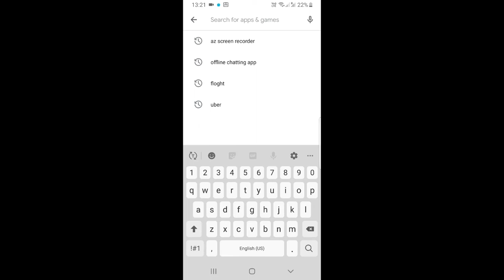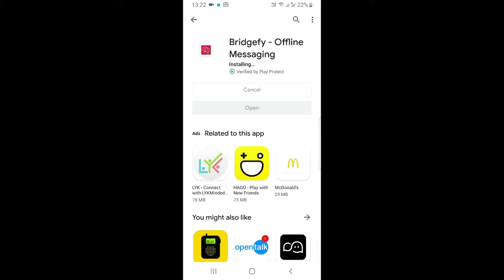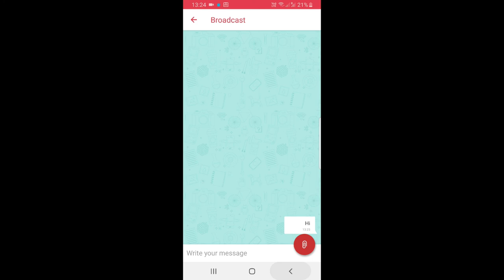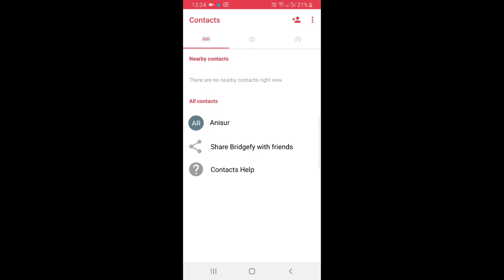How to chat without internet - how to use fire chat - how to chat without internet connection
How to Chat without Internet 100% Working. In this video i m going to show u how to connect your friends without internet connection.
How to send them voice msgs, videos, text, images without internet connection.

How to chat without internet - how to chat without internet. how to chat without internet connection.
how to chat on lan without internet easy!

quick trick: how to chat with your friends without internet. how to chat without internet and networks for free ?
there are 5 types of chatting apps show in this video without internet..
how chat on mobile without internet#stechs#android#malayalam. how to use fire chat - how to chat without internet connection video code offline chat free chat chat rooms chat online chat fire chat.
how chat without internet on whatsapp.

today in this video i will show you a useful trick to chat on lan without the internet using your computer..
chat on lan without internet easy!.
how to use whatsapp without internet 2017 -must watch! बिना internet के offline chat कैसे करें ।। how to massage without internet connection !
how to chat without internet 100% working.
how to message/chat without internet and mobile network.

how to chat without internet or network | internet shutdown issue resolve.

in this video iam telling about some messaging apps without internet and it free to use.. how to message/chat without internet connection. how to chat without internet and networks for free - firechat app.  | how to chat without internet connection | online chat app | internet free chat.

| how to use whatsapp without internet 2017 -must watch!
how to chat without internet and mobile network.
how to chat without internet and networks for free - firechat app..

Bridgefy is an offline messaging app that lets you communicate with friends and family when you don't have access to Internet, by simply turning on your Bluetooth antenna. Ideal for music festivals, sports stadiums, rural communities, natural disasters, traveling abroad, and much more.

The 3 ways Bridgefy works:

–PERSON TO PERSON MODE–
Turn on your Bluetooth antenna and chat privately with friends that are within 330 feet (100 meters) of you.

–MESH MODE–
Chat with people more than 330 feet from you by connecting through other Bridgefy users found in the middle. Example: person 1 can talk to person 3 if person 2 is in the middle, making the possible distance 660 feet (200 meters). The same goes for an unlimited number of people in the chain. Don’t worry! Your messages are safe and can’t be read by those people in the middle.

–BROADCAST MODE–

Go into the Broadcast section and send messages to every Bridgefy user around you at the same time, even if you don’t have them on your contacts list!

–ONLINE MODE–
Use your Internet connection to chat with friends anywhere in the world that also have a connection.

If you’re an app developer, you can integrate the Bridgefy SDK so your users can enjoy your apps even if they don’t have an Internet connection! for more information.